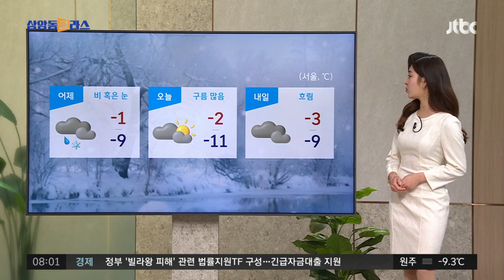[날씨] 아침 최저 영하 15도, 체감온도 '뚝'…빙판길 주의해야 / JTBC 상암동 클라스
[앵커]

오늘(16일)도 역시 추운 것도 추운 건데 아침 출근길에 보니까 길도 많이 미끄럽더라고요.

네, 밤사이 눈은 대부분 그쳤지만 오늘 중부지방을 중심으로는 아침 기온이 영하 10도 안팎으로 뚝 떨어지는 등 강력한 추위가 찾아왔습니다. 특히 눈이 많이 내린 곳에서는 빙판길 주의하셔야 합니다.

큰길은 제설작업으로 눈이 많이 녹았지만 교량 위나 이면도로는 눈이 그대로 얼어버려 미끄러운 곳이 있습니다. 가능하면 오늘은 대중교통 이용하시는 게 좋겠습니다.

현재 경기 동부와 강원 내륙산지, 충북과 경북 내륙에 한파특보가 내려진 가운데, 한파 경보가 내려진 일부 지역은 아침 기온이 영하 15도 안팎까지 뚝 떨어지겠고요. 강원도 광덕산의 체감온도는 영하 27도를 기록할 정도로 몸으로 느끼는 추위는 더 강하겠습니다.

오늘 서울의 아침 기온 보시면 영하 11도, 한낮에도 영하권에 머물면서 어제와 비슷한 날씨 보이겠고요. 내일도 비슷하겠습니다.

오늘은 구름이 조금 낀, 대체로 맑은 하루가 되겠습니다. 어제 내려진 대설 특보는 모두 해제된 상황이고요. 제주도에만 오전까지 비나 눈이 내리겠습니다.

현재 서울·춘천 영하 10도, 대전 영하 7도까지 뚝 떨어졌고요.

낮 기온 서울 영하 2도, 대구·창원 3도, 부산 6도로 한낮에도 기온이 크게 오르지 못해 당분간 강추위가 이어지겠습니다. 옷차림 신경 써서 추위에 대비하시기 바랍니다.